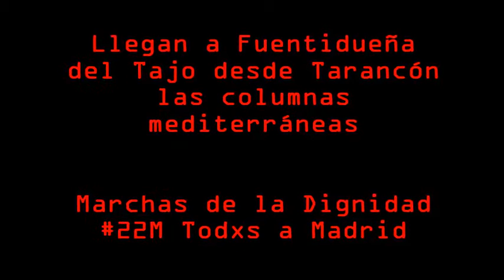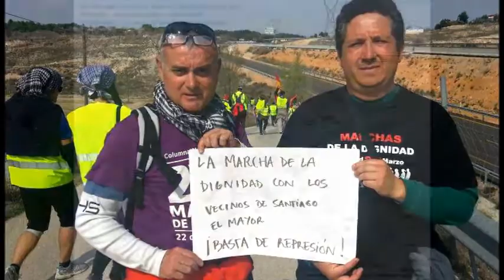Llegan a Fuentidueña desde Tarancón las columnas mediterráneas de la dignidad